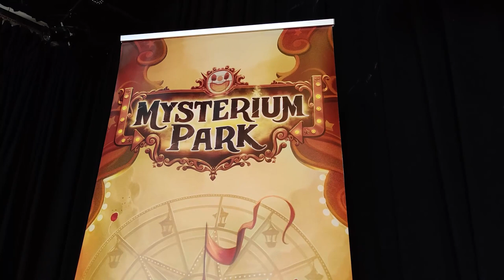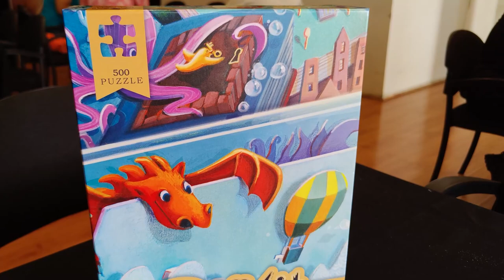[COBERTURA] UNIVERSO DIXIT: Puzzle Dixit | Lanzamiento en Chile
¡PAWAdictos! Este pasado Sábado 15 de Octubre 2022, @AsmodeeChile llevó a cabo "UNIVERSO DIXIT". Actividad lúdica reunió lo mejor de @libelludgames (Dixit, Stella, Mysterium y Mysterium Park) en el Centro Cultural España (@CCESantiago).

La jornada reunió a experimentados jugones de la escena local, familias y curiosos en el mundo de los juegos de mesa, quienes pudieron disfrutar de diversas demostraciones, partidas y jugadas más osadas, como también la introducción de los nuevos Puzles Dixit de 500 y 1.000 piezas.

En esta oportunidad, tuvimos la oportunidad de entrevistar a "Marcos Yevenes" (Content Manager de Asmodee Chile), quien nos comentó más detalles sobre esta dinámica, estos nuevos puzles y por supuesto su disponibilidad en tiendas.

*¡SÍGUENOS!*